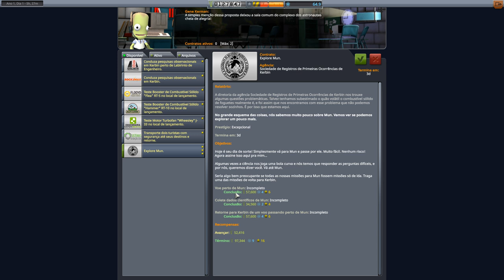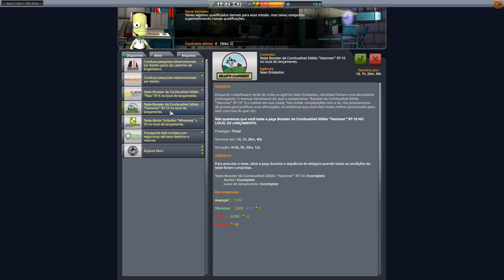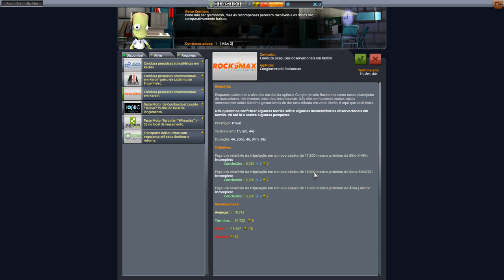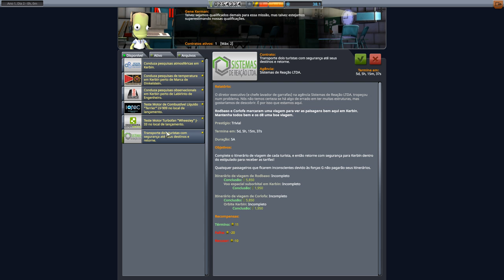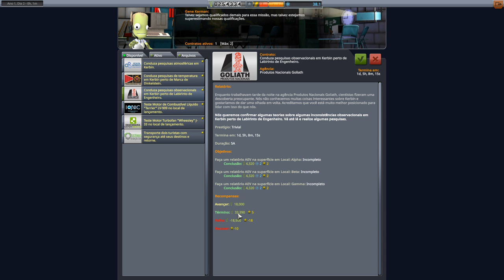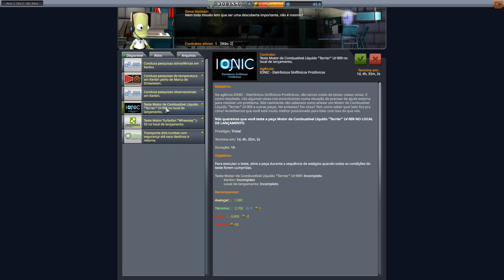Preparando tudo para ir a Mun. - KSP 1.7 Very Hard T02EP05